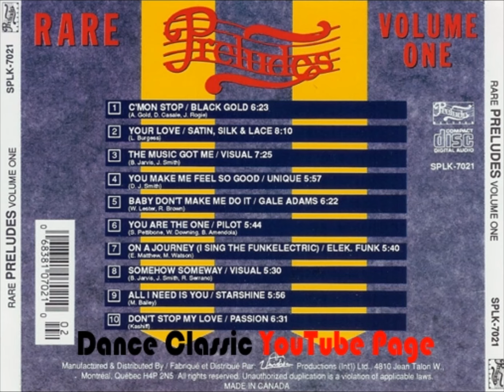Gale Adams - Baby Don't Make Me Do It (Extended)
Dance Classic P. 1980 Prelude Records.
Taken from CD "Rare Preludes CD 1 Track 5